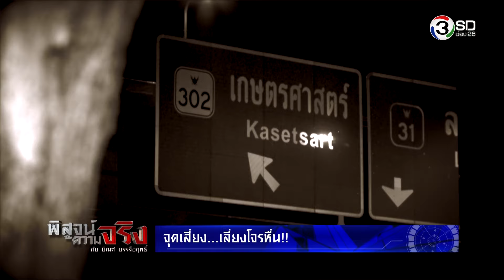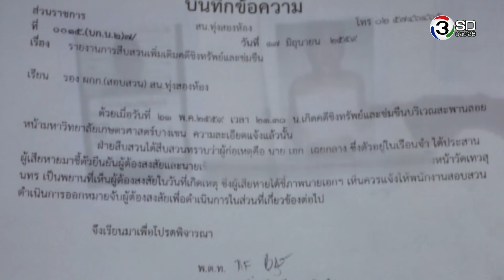พิสูจน์ความจริง กับบิณฑ์ บรรลือฤทธิ์ | จุดเสี่ยง เลี่ยง โจรหื่น! | 21 ก.ค.59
ภัยเงียบใกล้ตัวคนกรุง เตือนจุดเสี่ยง... เลี่ยงโจรหื่น ...จี้ชิงทรัพย์ ข่มขืนเหยื่อ